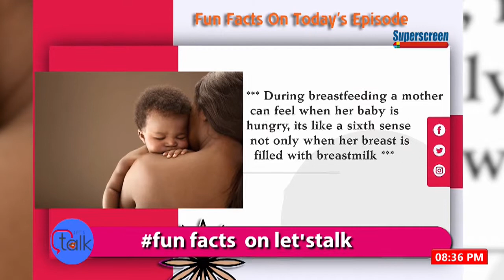Let's Talk: Challenges of Being a Stay at Home Mom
Let's talk host, Peculiar Eziam and Co-host, Nkechi Emmanuel-Layode take a deep look at some of the challenges stay at home mum faces with Eziaha Bolaji-Olojo (A Stay at Home Mum)
HOST: Peculiar Eziam
CO-HOST: Nkechi Emmanuel-Layode
GUESTS: Eziaha Bolaji-Olojo (A Stay at Home Mum)